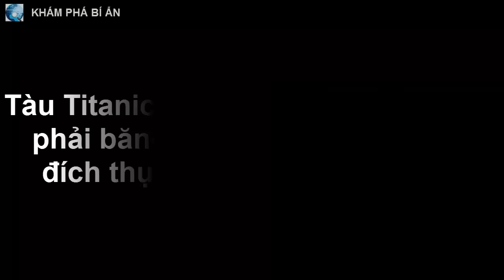Tàu Titanic đắm không phải do đâm phải băng. Đây mới là thủ phạm đích thực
Các chuyên gia mới đây đã tìm ra, đám cháy dưới hầm chứa than đá trên tàu có thể là thủ phạm gây đắm tàu Titanic.